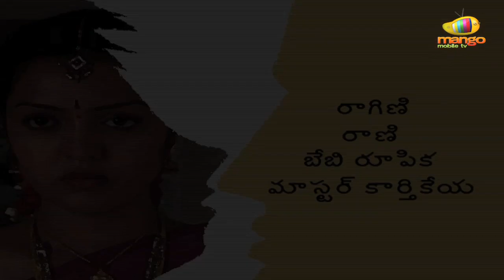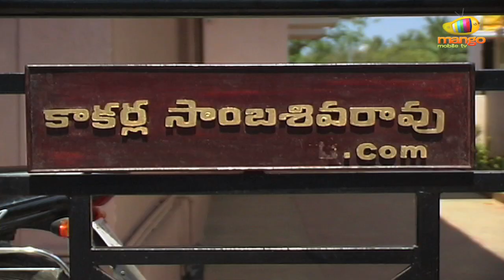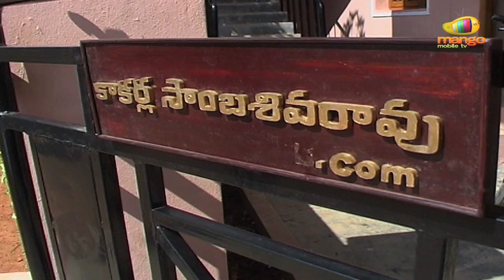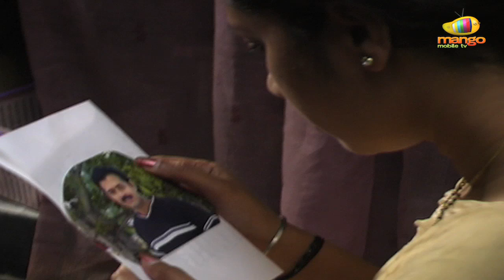Nanna Serial - Episode 1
Siddharth a 7 year old boy comes to a city like hyderabad in search of his father who is married to some one else. The boy finally meets his father but gets only hatred in return. His father never accepts him as his son and always considers siddhu as a big problem in his life as he thinks that he is the reason for his unhappy married life. Siddhu's step mother tries to find out his  mother & takes him along with her to his house which is in vijaywada but that turns out to be of no use.Will siddhu's mother ever meet him??? Can kavitha(step mother) find out who is siddhu's mother??? To know what happens next watch this wonderful melodramatic daily soap Nanna...